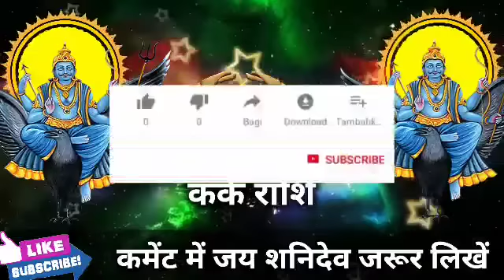कर्क राशि वालों 28,29,30,01 दिसंबर 2022 बलि का बकरा बनने वाले हो सावधान। Kark Rashi